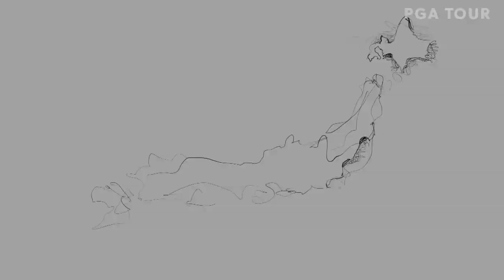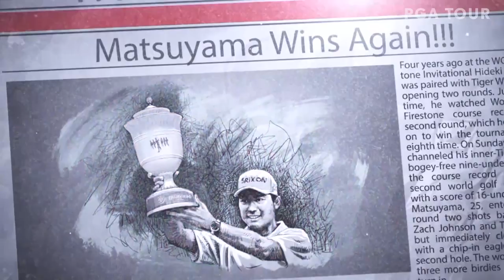Hideki Matsuyama’s journey to the PGA TOUR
Born on the Japanese island of Shikoku, in the tiny town of Matsuyama, Ehime, Japan. Hideki Matsuyama was first introduced to the game of golf by his father, Mikio, at the tender age of four and would go on to become the winningest golfer from Japan and a five-time winner on the PGA TOUR. See “The Incredible Story of Hideki Matsuyama” unfold before your eyes in this intricate, visually-appealing animated short feature.

PGA TOUR Profiles tells some of the best stories in golf and provides in-depth looks into the journey of the TOUR's most successful players, how they have gone from juniors to stars on the world stage.